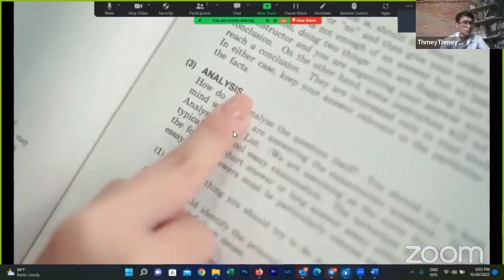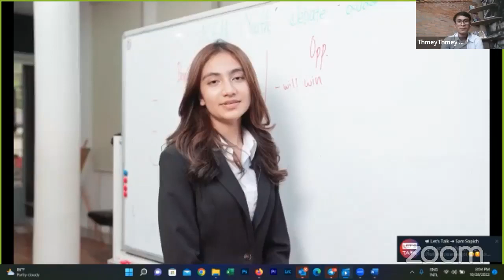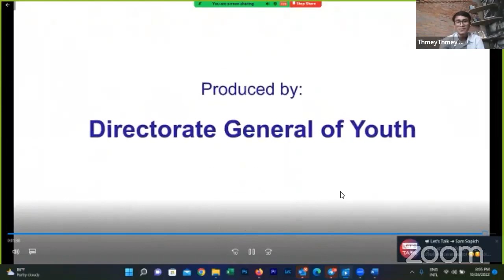How Can ASEAN Youth Contribute to Promoting Cultural Linkage | The Reflection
Our discussion will cover three important questions listed below:

1. What are the roles of ASEAN youth in fostering cultural connectivity ?
2. How can youth debate strengthen friendships between youth and relationship between nations?
3. What should Cambodia and other ASEAN members do to further promote people to people connectivity?

We are excited to warmly welcome our guest speakers Hor Heng Serey Roth and Veng Meng, Cambodian First Runner Up of the ASEAN Youth Debate in the Reflection.